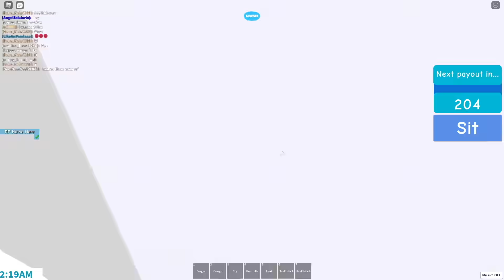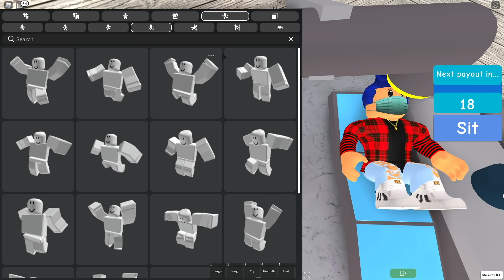BANG CUPU DAN MIKOCIL JADI KUCING ABIS DI STUNTIK DOKTER CUPU !!! ROBLOX MIKOCIL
Join TIMIKOCIL sekarang!!